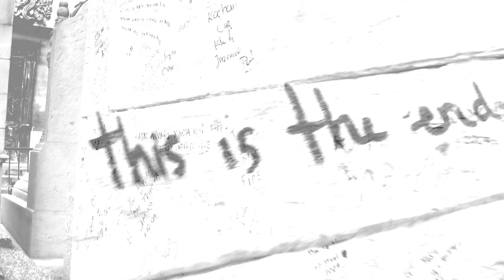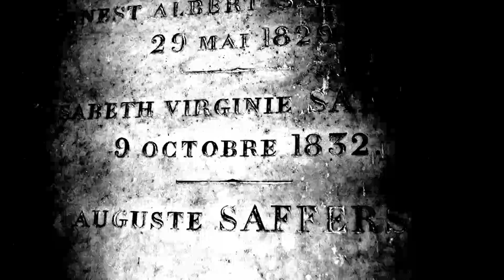Entry #913 - Père Lachaise